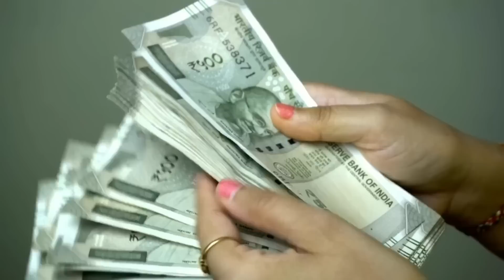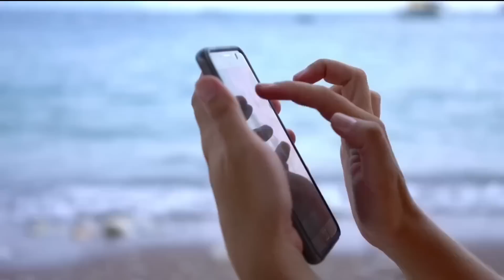एकाक्षी नारियल घर में रखने से होता है ये 10 चमत्कार ? रातोरात किस्मत चमक जाता है